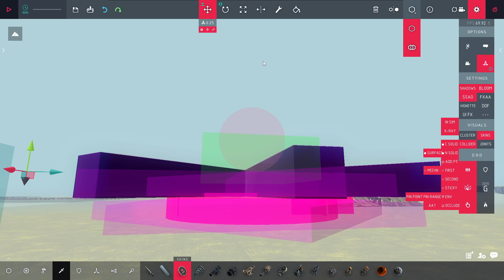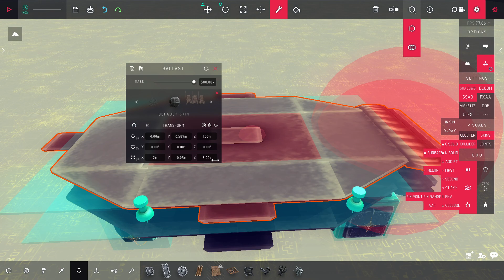Besiege | Ballast Turret - Saw Type - Interwoven variation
This video demonstrates the construction of a ballast turret using interlocking and the usage of the saw as a bearing for the turret to freely spin on.

This specifically is a ballast turret (meaning 2 ballasts for hull & turret)
- saw based bearing (uses the saw block to be the bearing). This is important because the saw has 2 important properties.
 1. It can have mass added to it with armor plates (though this has diminishing returns after a while, but it makes it more useful than spin block or drill)
 2. It's collider is shaped better for making this kind of turret, especially the fact that the saw has two parts with a gap in the middle for interlocking.
- Log Interlocking: logs can "fuse" with other blocks when it breaks into fragments, this is useful for changing the "shape" of the hull ballast to better restrict movement of the saw, which in turn restricts movement of the turret.
- "interwoven variation", Atleast with the amount of testing and experience with this design, there are 2 ways to do it. (i'm not 100% sure on which is best, since this is really new tech/design). Interwoven meaning the hull ballast is interwoven into the two halves of the saw collider. (different from the stacked design in previous video

Benefits
- Ballast turrets are usually stronger and more versatile.
- This one is quite "simple" to use
- Pretty decent for light weight designs
- Uses less blocks than stacked variation, and I think it is simpler meaning it  has less reliability issues.

Cons:
- its just not as good as tether or pin turret due to armor plates having diminish returns.
- The hull ballast is pretty flat, might be an issue for certain designs.

Search words
Technology tech besiege tank ship cannon turret power ballast tank tutorial how to guide walk through building vehicle apc ifv armored fighting vehicle afv nives multiverse tank meta tank strong tank battle tank tank tank tank tank mass 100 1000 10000